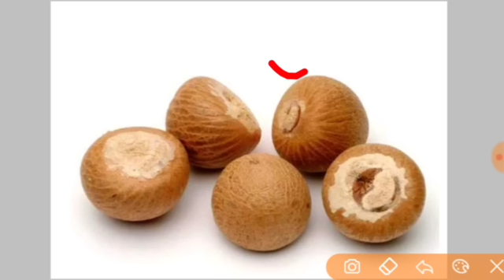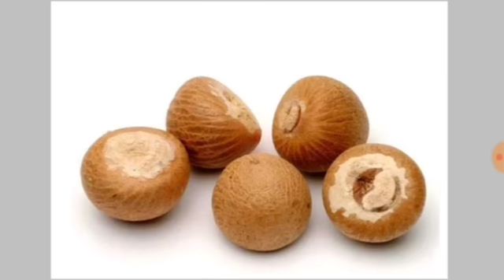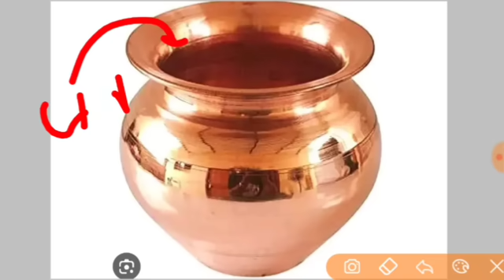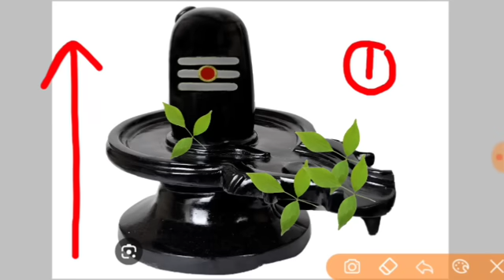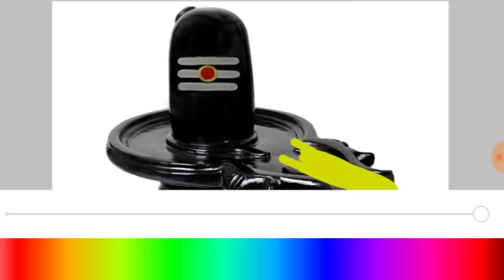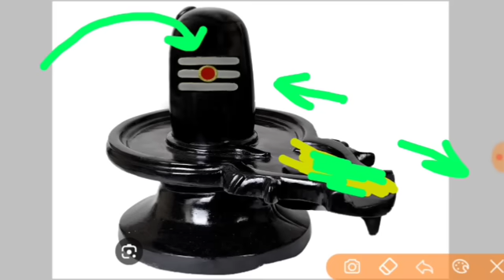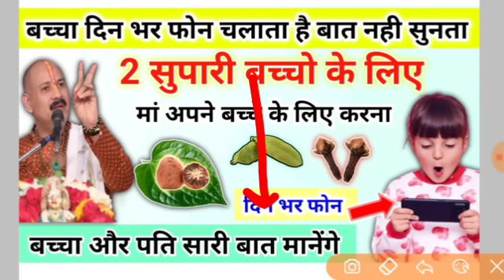बच्चा फोन ज्यादा चलाता है | बच्चे आपकी सारी बात मानेंगे | baccho ke upay pradeep Mishra ji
जय महाकाल
प्रदोष काल का समय